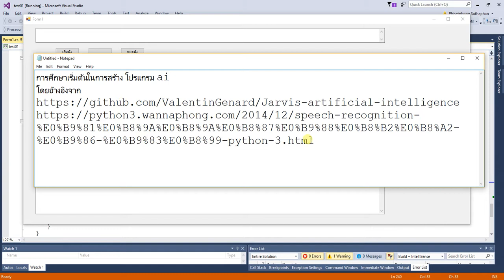การพัฒนาโปรแกรม ai เบื้องต้น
โปรแกรม AI เบื้องต้น ที่มีการรับเสียงพูด และตอบโต้ อย่างง่ายๆ
โดยอ้างอิงจาก